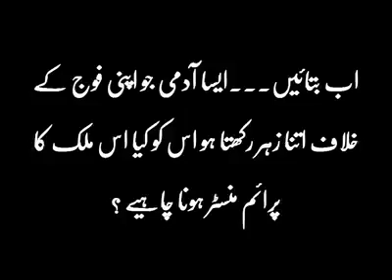NAWAZ SHARIF against pak army